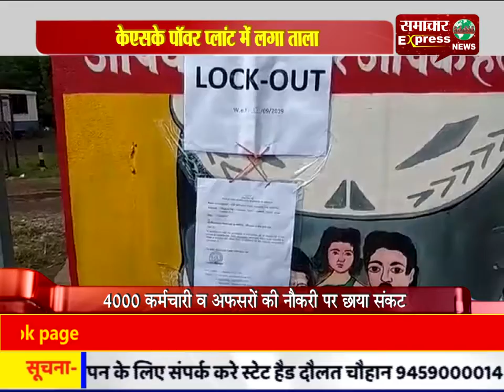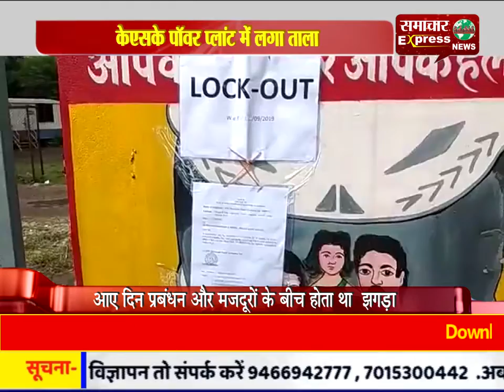छतीसगढ़ : केएसके पॉवर प्लांट में लगा ताला